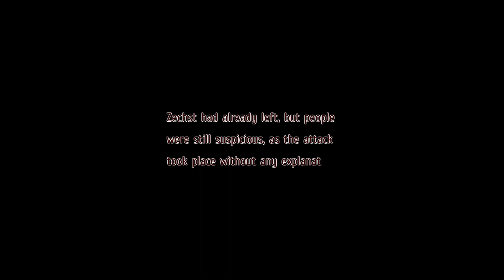Let's Play Legend of Nayuta: Boundless Trails Episode 17 - Freeing Nemeas & Finding Fairies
Freeing the last administrator and helping her out on a quest

Timestamps:
00:00 Chapter 5 Begins
05:41 Backtracking to Free Nemeas
15:12 Fairy Search

Song title: Dream Eater
Artists: Hyleo

Song title: Nightmare Pop
Artists: Hyleo